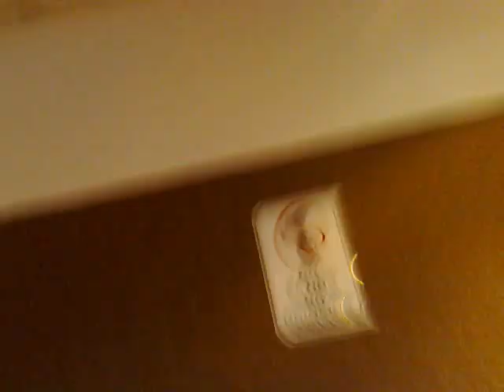Brink Blog - 04/07/08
Here is an overdue Brink Blog folks!